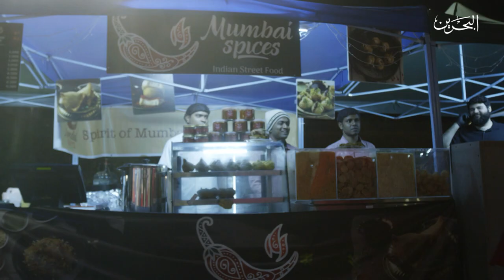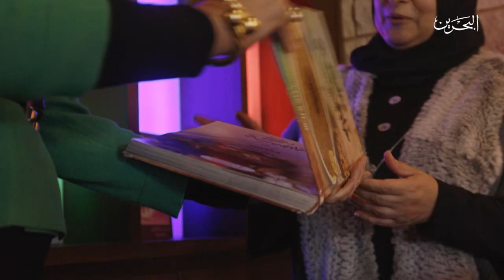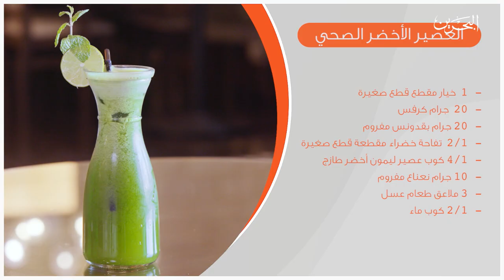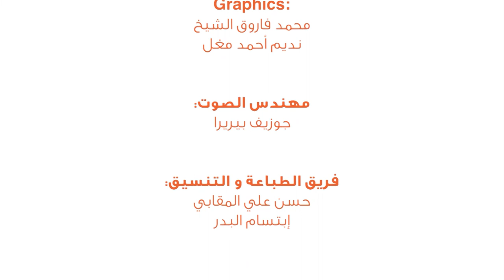1يلا نطبخ مع افنان |ج4 حلقة